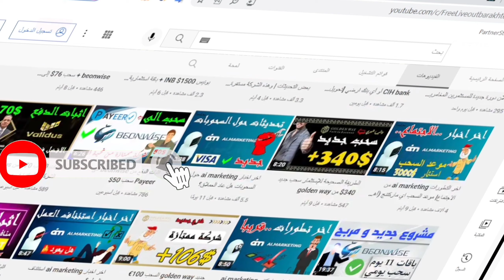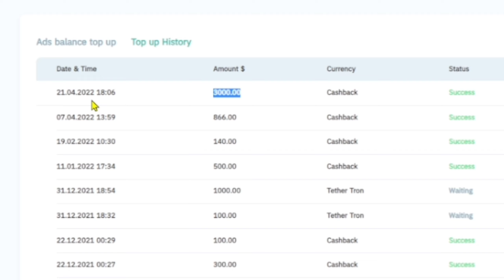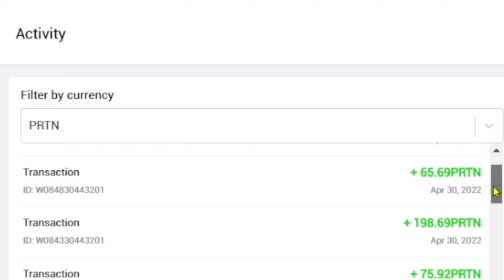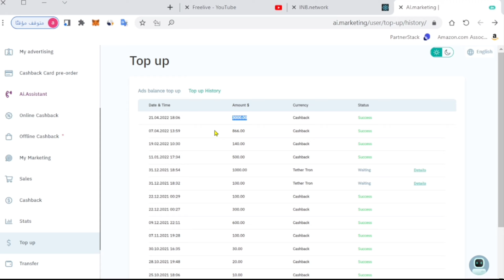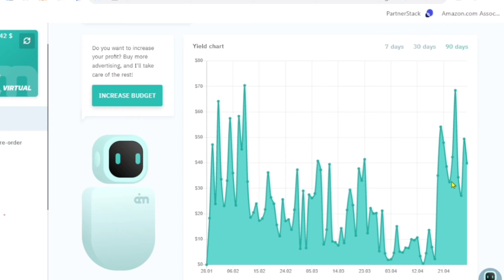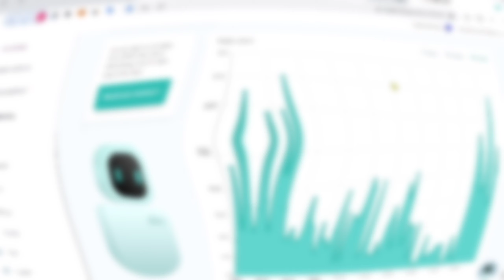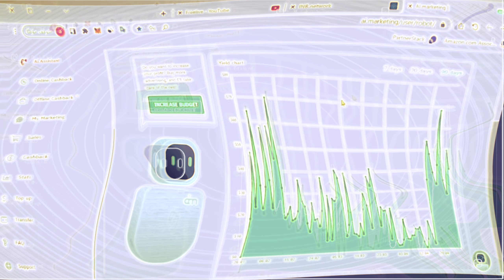اخر التطورات ai marketing | وهذا هو السر لربح من الشركات الاستثمارية بدون خسارة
اخر اخبار حول quwiex اشعار من هيئة أوراق المال والرخصة من امريكا ومنصة الجديدة

إنضم ألى التلغرام لمتابعة أخر الأخبار

تعلم التداول من الصفر | ما تحتاجه للبدء الربح من العملات الرقمية (شامل) سلسة تعلم التداول

 music
Coma-Media